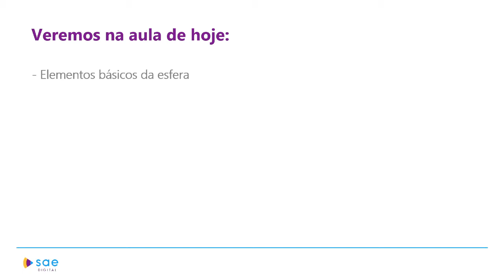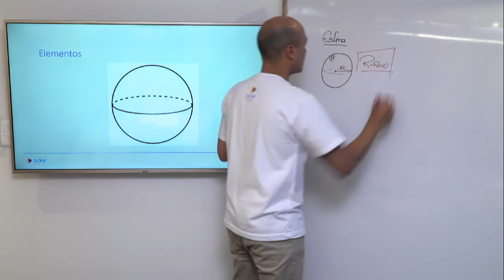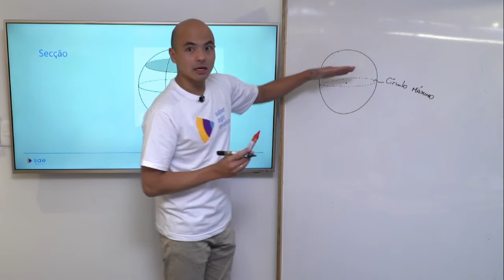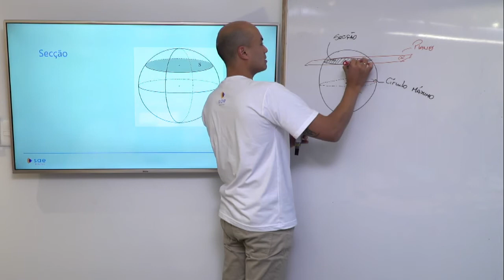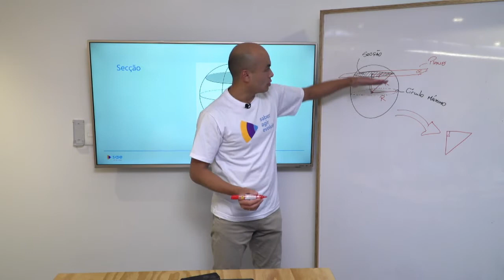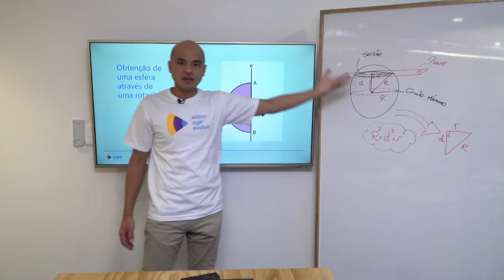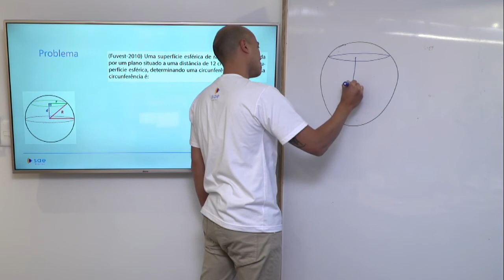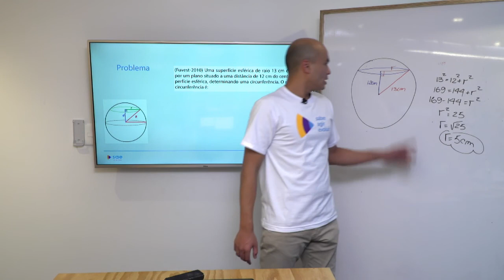2ª série I Matemática I Esfera I Aula 01